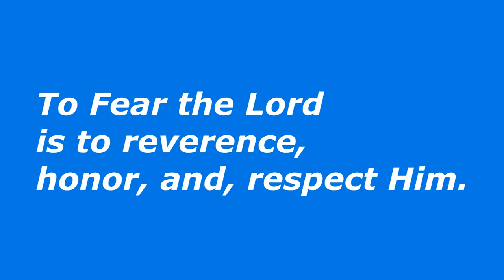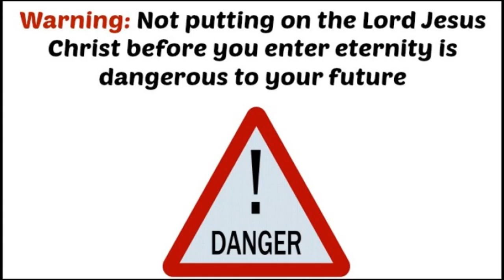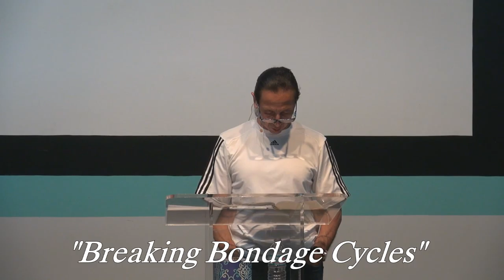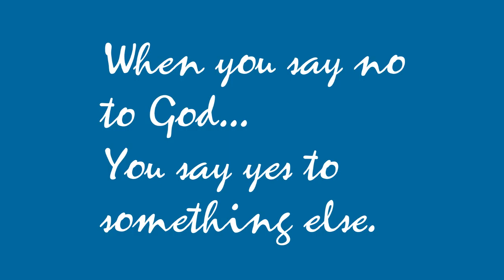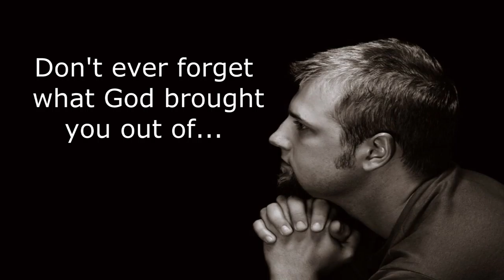Breaking Bondage Cycles